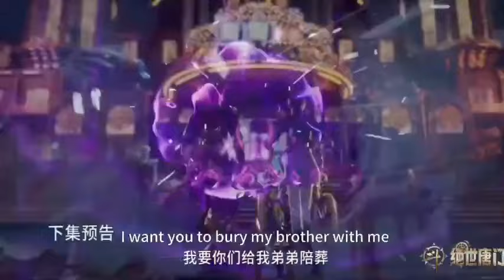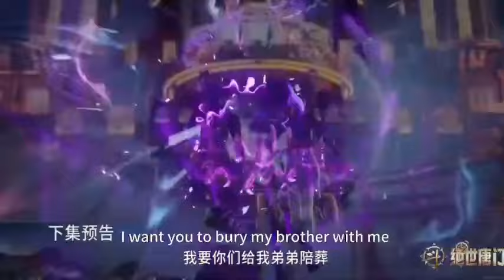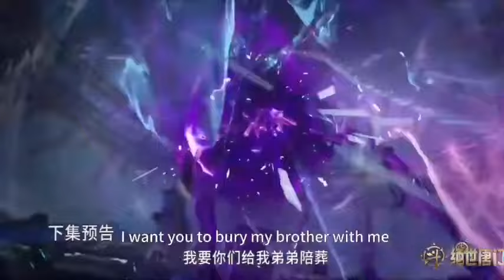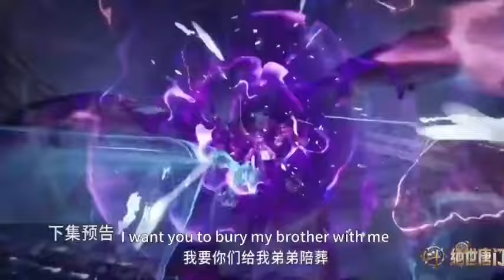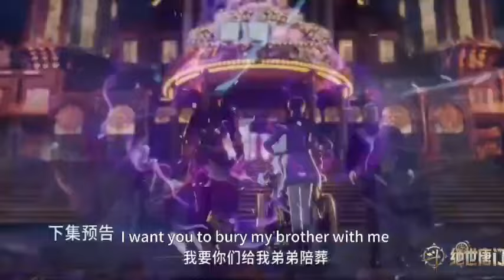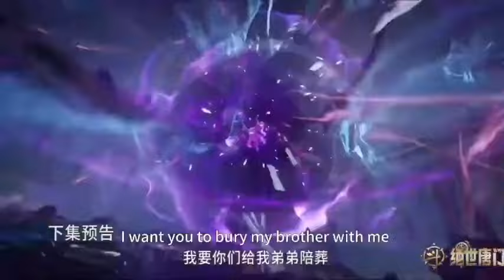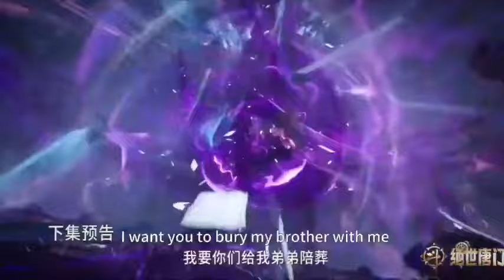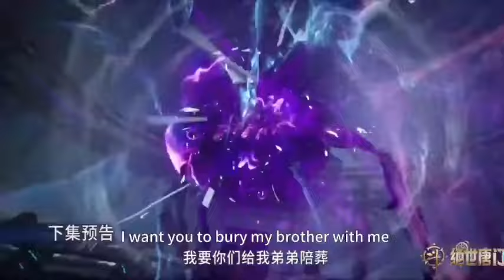Soul Land 2 Episode 79 Explanation || Soul Land Multiple Subtitles English Hindi Indonesia